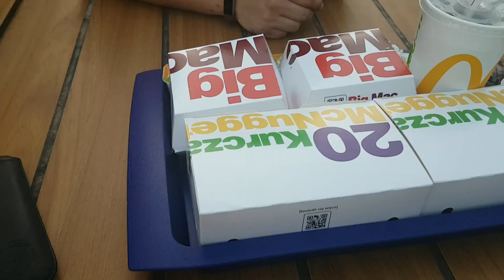TRIP NACH SWINOUJSCIE 🇵🇱